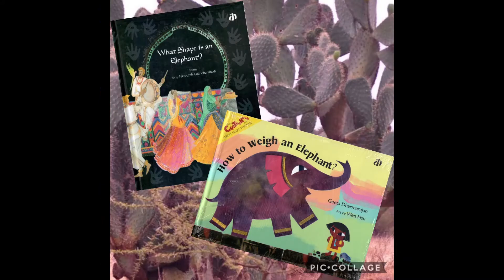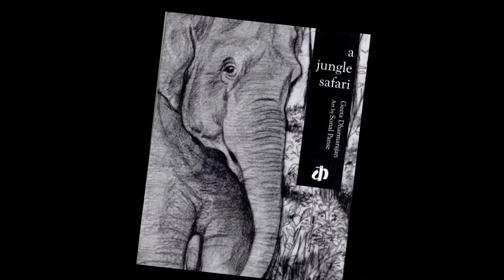GAJAA MAJAA @FUNKY RAINBOW | BOOK BUZZAARS | THE TRAVELLING BOOKSELLER NETWORK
August 12 is World Elephant Day. Funky Rainbow - The Travelling Children's Bookshop celebrated this 10 days later with the Gajaa Majaa Buzzaar. An elephantastic show with an elphantine list of recommendations. And a little surprise from Greystroke to wrap it up.